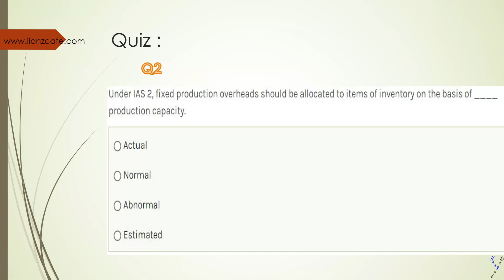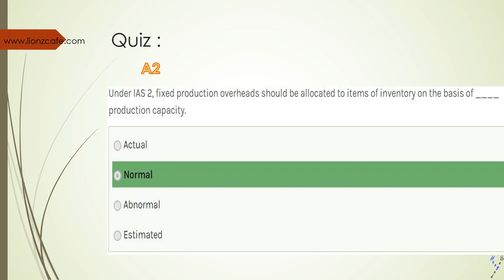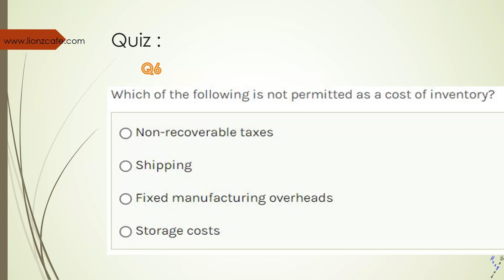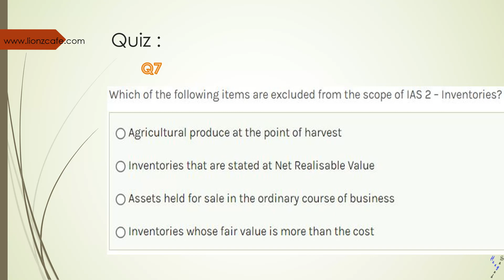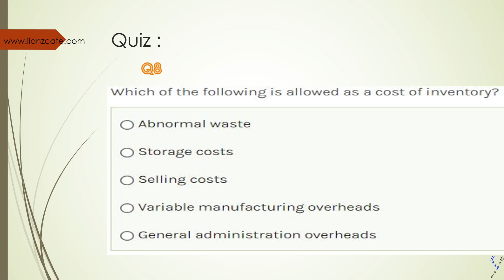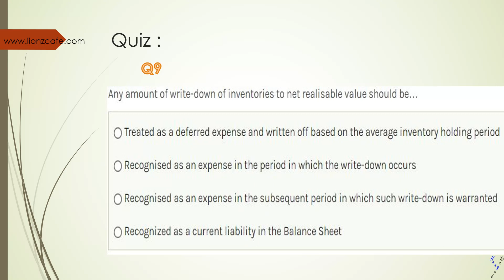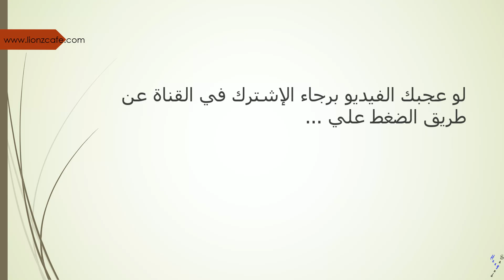حل أسئلة معيار المحاسبة الدولي IAS 2 Inventory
حل اسئلة معيار المحاسبة الدولي رقم 2
IAS 2 Inventory